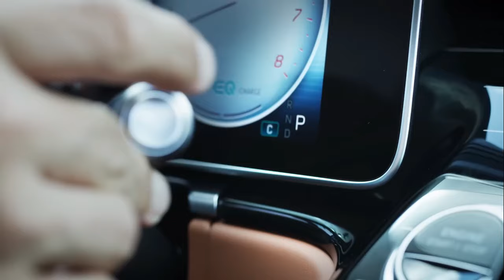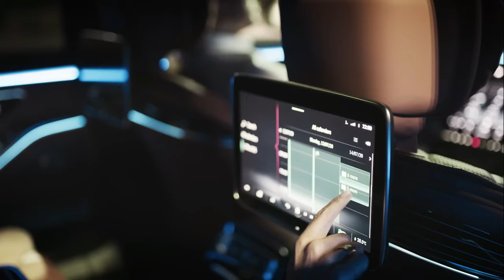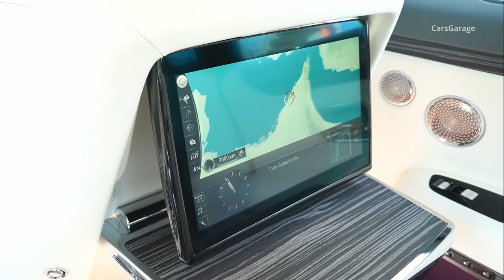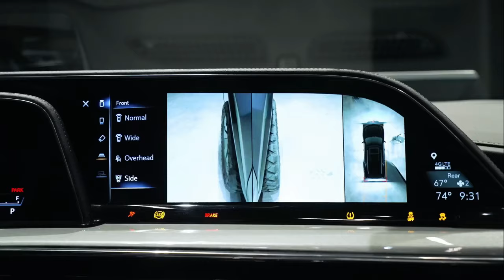12 Most Luxurious Cars On Earth You Need To See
12 Most Luxurious Cars On Earth You Need To See

●▬▬▬▬ CHAPTERS ▬▬▬▬●
00:00 - Intro
00:17 - Rolls-Royce Spectre
01:26 - Mercedes-Benz S-Class
02:50 - Bentley Continental GT
03:47 - Rolls-Royce Ghost
05:01 - Rolls-Royce Amethyst
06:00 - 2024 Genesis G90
06:57 - Porsche Panamera Turbo S
08:12 - Audi R8 V10 Sport Roadster
09:10 - Bugatti Chiron Pur Sport
10:20 - Tesla Model S Plaid
11:18 - Rezvani Vengeance
12:20 - Ramsmobile RM-X2